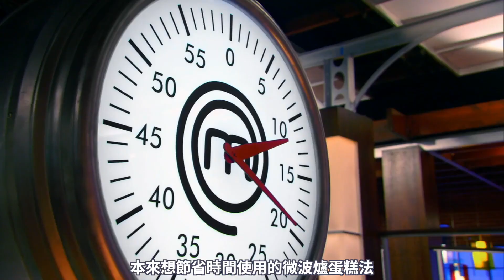九轉大腸的他，是最強冠軍嗎？中美澳三版廚藝大師決賽菜品大對決！（上）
中美澳三版廚藝大師決賽，一一對決，哪一版更精彩？哪一版的冠軍更加強？你來決定！